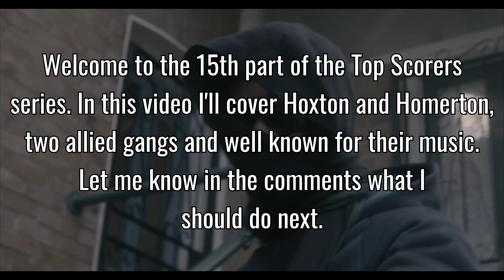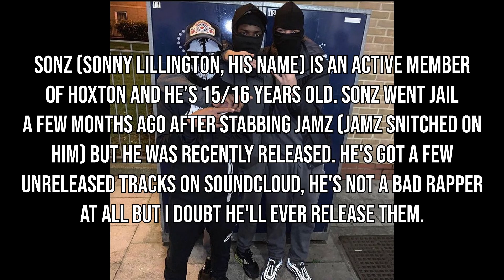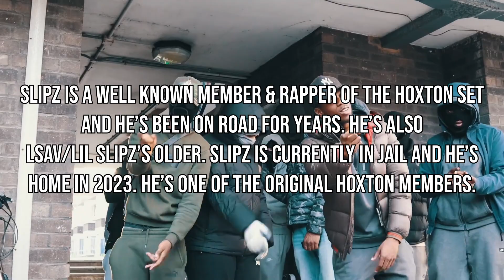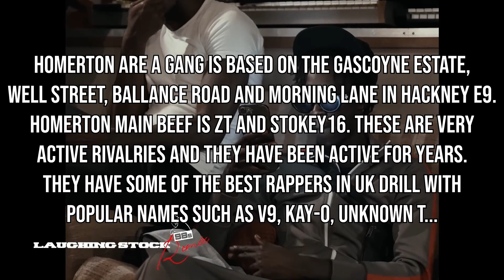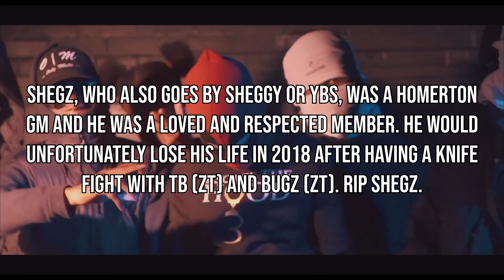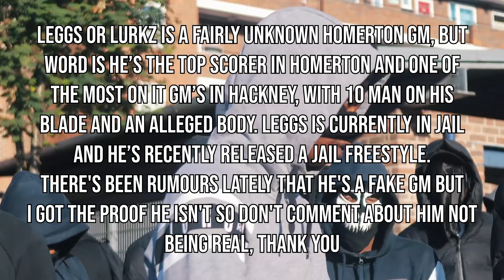Most OJ members in each gang - Part 15: Hoxton and Homerton